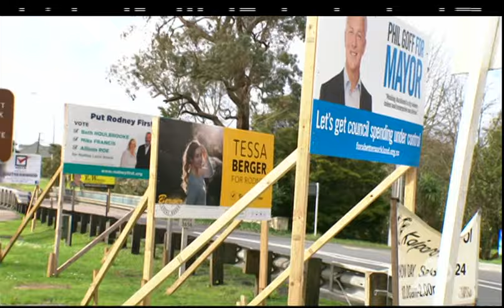WELCOME TO BACK BENCHES (300th EPISODE) + HAYLEY'S TOP FIVE (7 SEPTEMBER 2016)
Watch Wallace Chapman, Hayley Holt, the Back Benches Panel and special guests discuss the week’s hottest topics! PLUS, Back Benches celebrates its 300th episode!!!

Green Party MP Julie Anne Genter, Labour MP David Shearer, and National MP Alastair Scott.